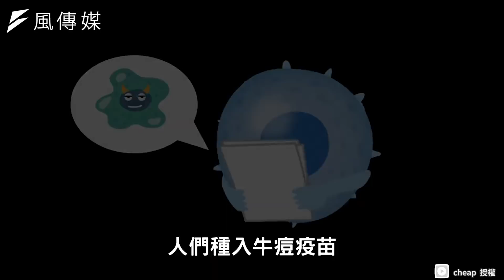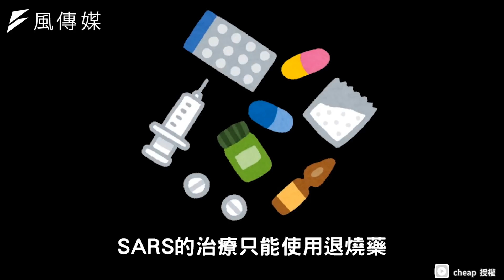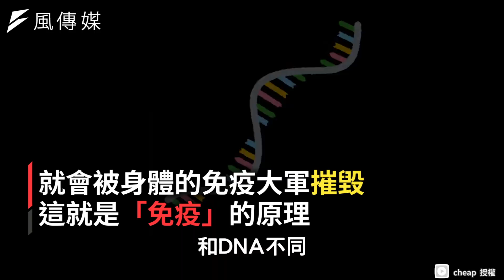冠狀病毒原是弱雞中的弱雞？易容術使它鹹魚翻身level up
Cheap經常在Youtube頻道用簡單的圖文解析複雜的歷史，新冠肺炎疫情嚴重，但冠狀病毒原本是弱雞中的弱雞！？今天他將講解原本弱弱的冠狀病毒是如何鹹魚翻身變成大魔王的，故事追朔到SARS這位明星球員，靠著易容術與長期潛伏在蝙蝠身上，透過動物傳染晉升為一軍。

影片中也提到此次的疫情目前無藥可治，目前最佳的預防方法還是提升自我的免疫力，才能有效防止病毒入侵！